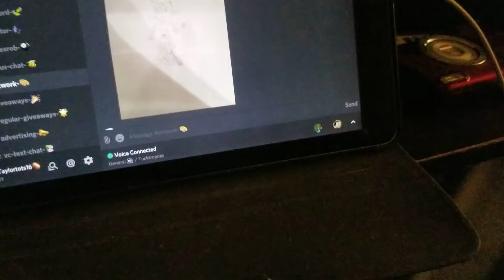beat the chicken.